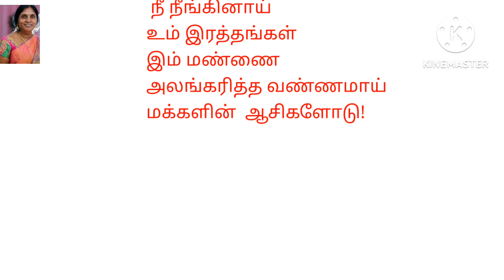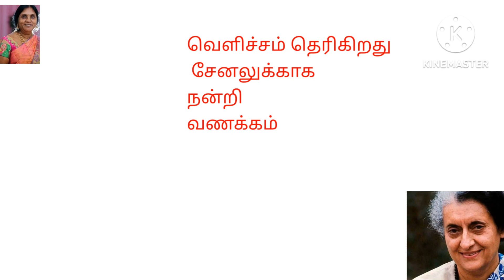இரும்புப் பெண்மணி இந்திராகாந்தி பிறந்த தினம் இன்று